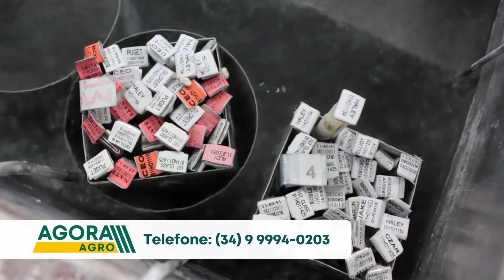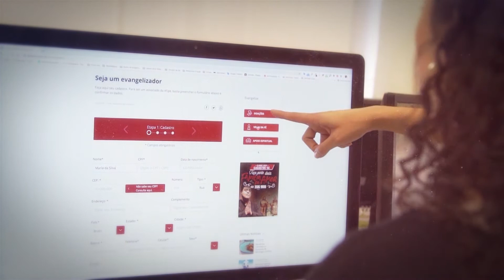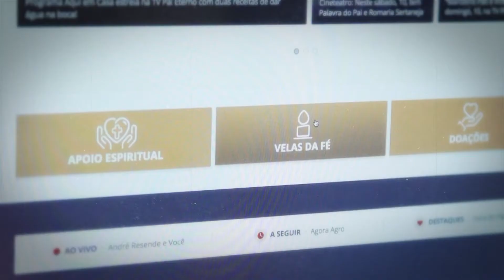Agora Agro - 09/09/2020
Destaques dessa edição:
- Preços do milho estão em alta
- mercado de inseminação;
- Nutrição e imunidade